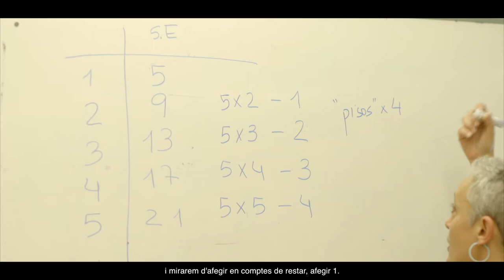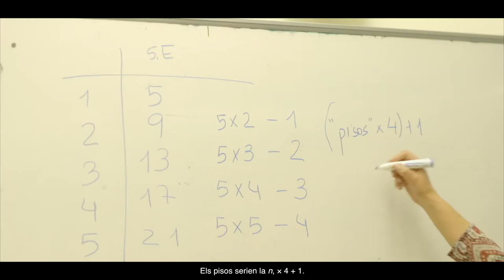AraMat Mòdul 1. Sessió 4. Patró de creixement. Bloc I. La torre